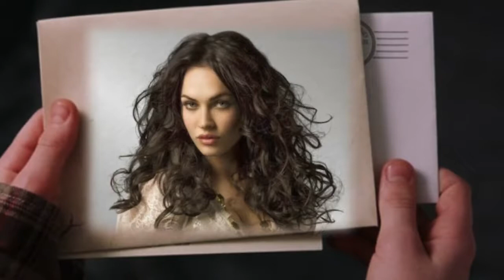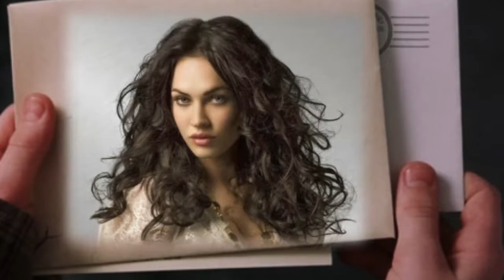G Montanari Insieme 1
( Insieme ) Canta Piera - Alla tastiera Giuseppe - fotomontaggi di Marifian